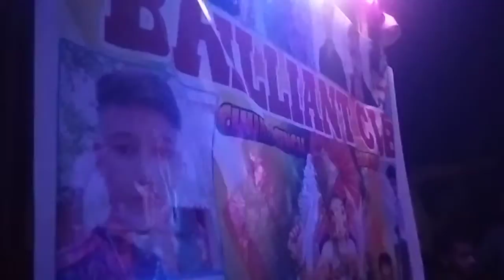ଗଣେଶ ପୂଜା ଭସାଣିରେ ଫୁଲ ବୋବାଲ ଡ୍ୟାନ୍ସରେ ନାଚିଲେ ଛଡ଼ାସିଂହ ଗ୍ରାମର ବ୍ରିଲିଆଣ୍ଟ କ୍ଳବର ପିଲାମାନେ